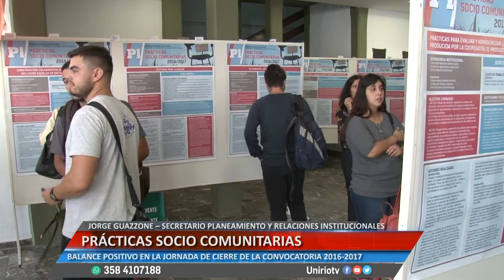JORGE GUAZZONE PRACTICAS SOCIO COMUNITARIAS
BALANCE POSITIVO EN LA JORNADA DE CIERRE DE LA CONVOCATORIA 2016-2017
Facebook.com/uniriotv
Twitter.com/uniriotv